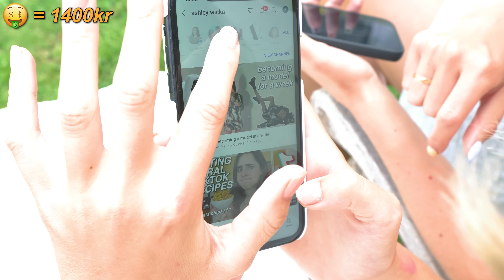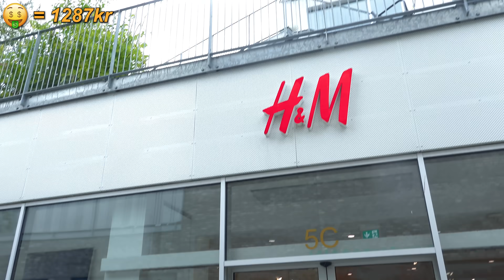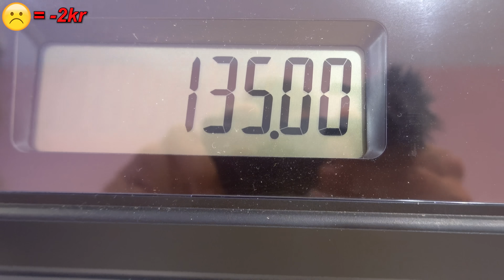FOR HVERT RIGTIGE SVAR = 100KR MERE AT SHOPPE FOR (Mikas søster)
I dag har vi Eleonora (Mikas lillesøster) med på kanalen! Hun svarer på spørgsmål om alt muligt, og for hvert rigtige svar får hun 100kr mere at shoppe for! Vi håber i synes videoen er sjov!